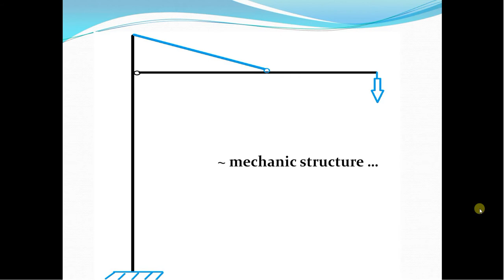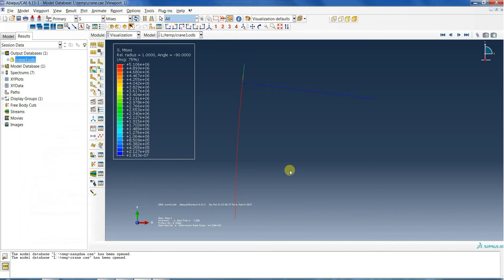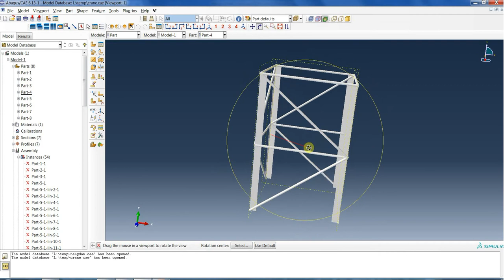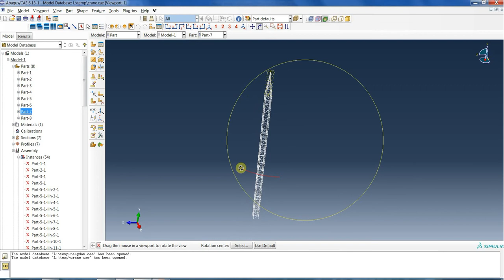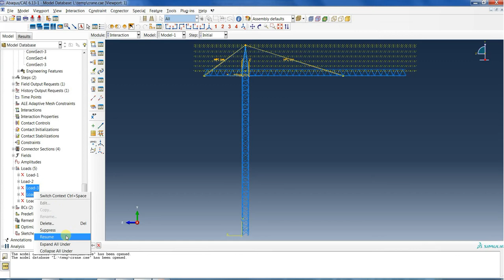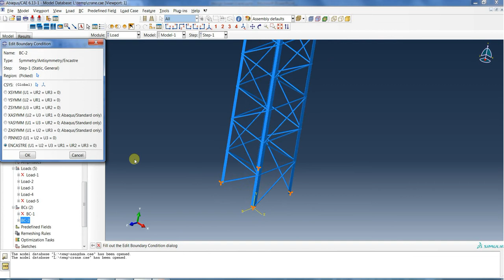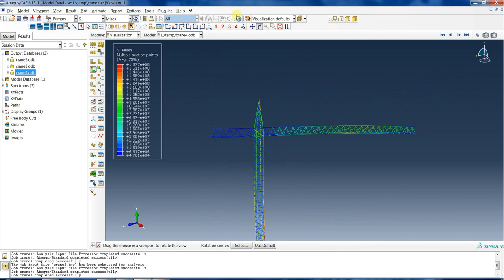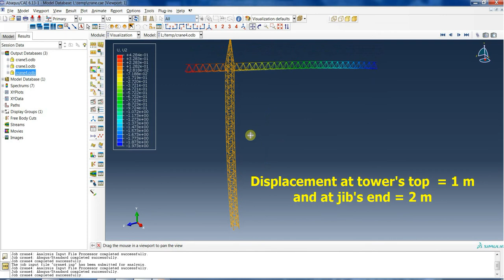Abaqus : Tower Crane Design